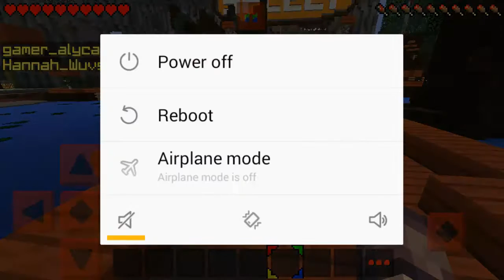[0.13.0]Minecraft PE:SURVIVAL GAMES: RUN JEFADADA?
HEY GUYS BEAST HERE AND TODAY WE ARE PLAYING
SURVIVAL GAMES WITH JJ18 AND IF YOUR WONDERING
WHY ITS TITLE JEFADADA SEE THE VIDEO.

STAY BEAST

FRIENDS CHANNEL

THE GOAL LIST
2.MAKE VIDEOS TO INSPIRE
3.MAKE PEOPLE LAUGH
4.GET MORE LIKES
5.GET MORE COMMENTS
6.BE AWESOME
SHOW SOME SUPPORT
TO THE NEW SERIES COMING UP
[THE CRAFTING DEAD]

I RECORD WITH
SCR RECORDER
IF YOU LIKE THIS VIDEO PLEASE